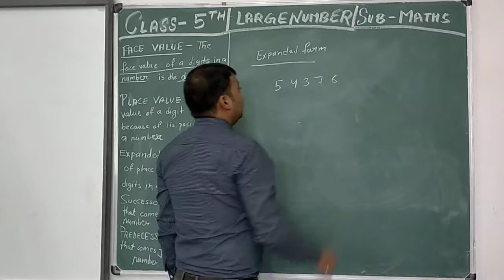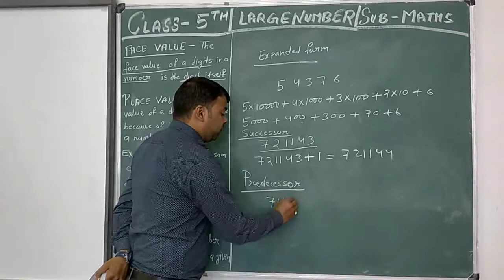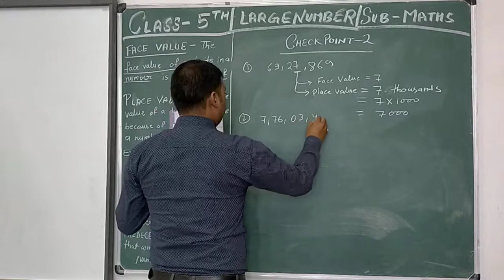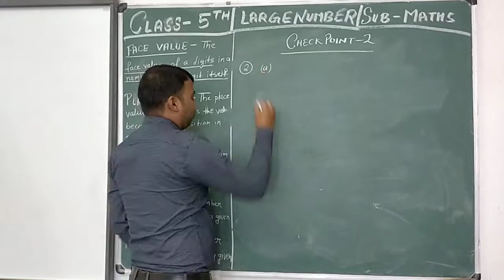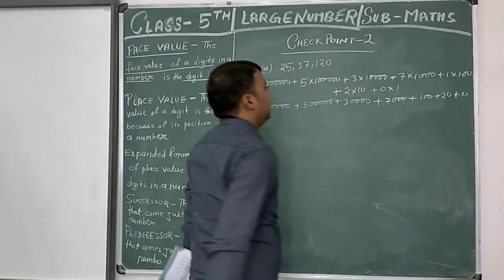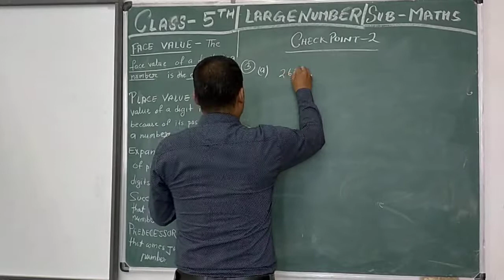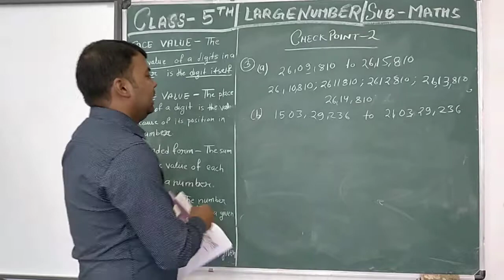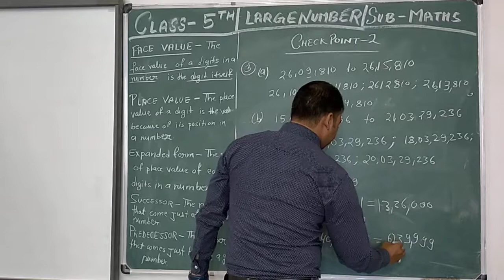5th , Large Number , Check Point - 2